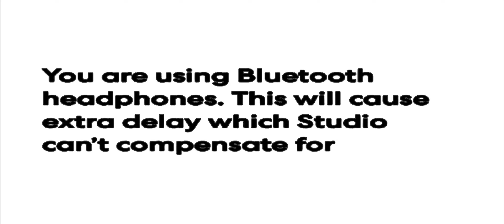READ MORE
CREATIVITY 101

gen•re : bei•ge

as·i·nine

/ˈasəˌnīn/

adjective

Blisters Llc